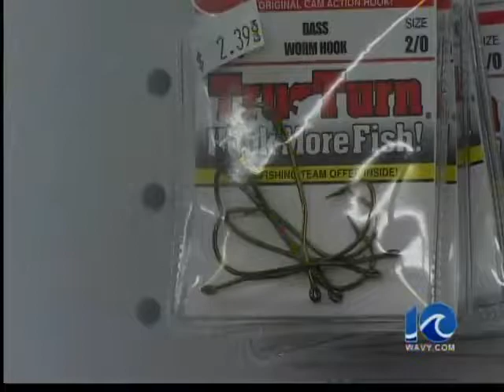Spear fishing - 6 p.m.